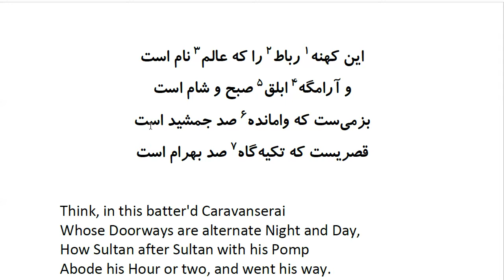Rubaiyat of Khayyam: In Farsi with English Translation - Part 10